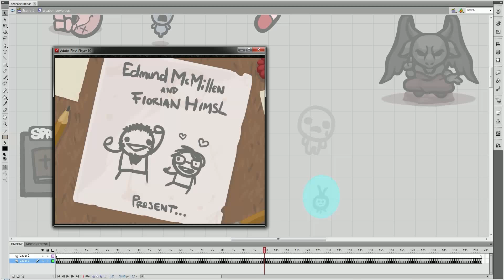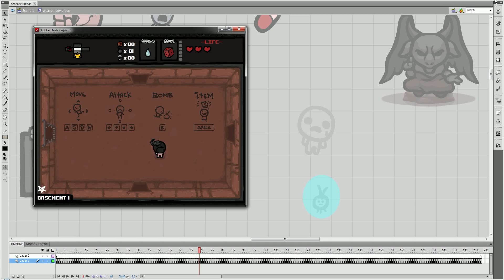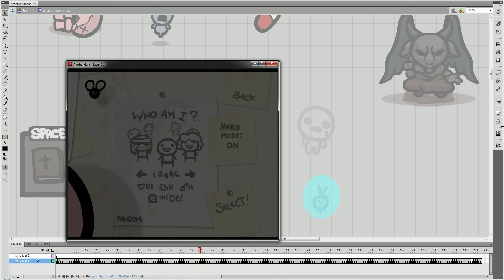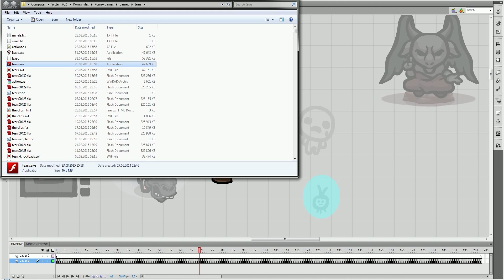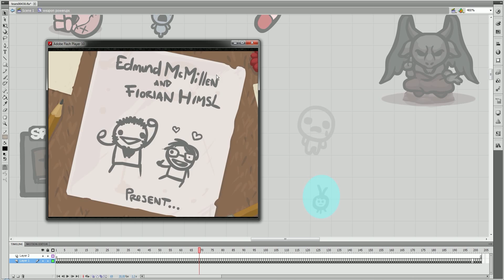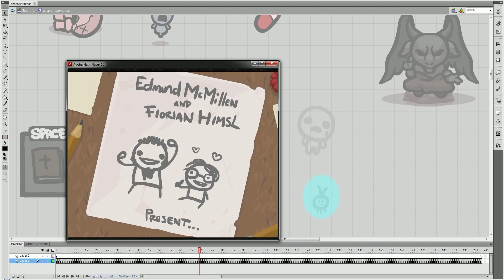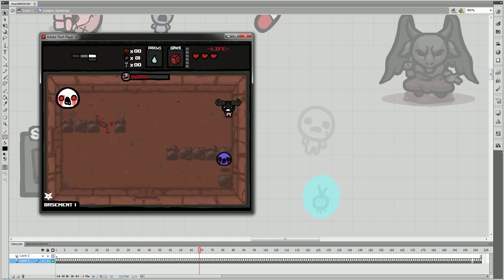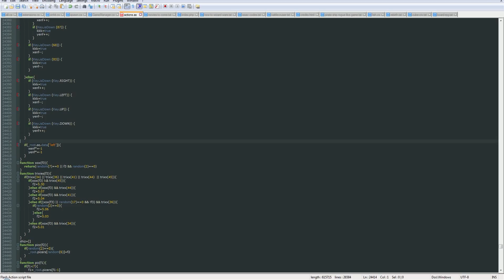Coding of Isaac! #21 Milk and Brimcookies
some small fixes